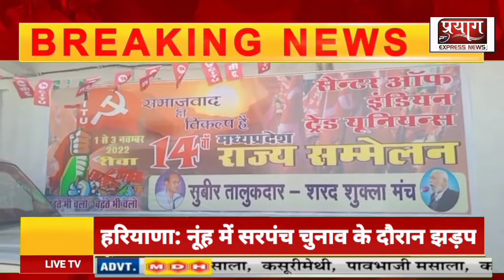एमपी: सीटू के तीन दिवसीय कार्यक्रम का समापन...! देखिये क्या लिए गये निर्णय...!